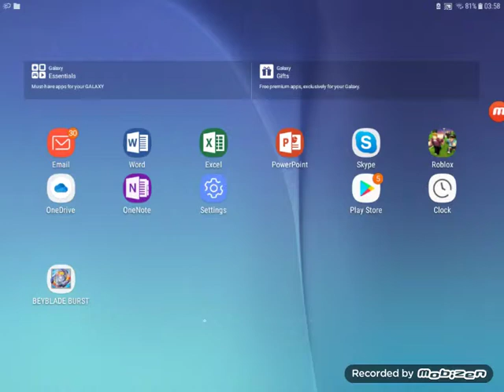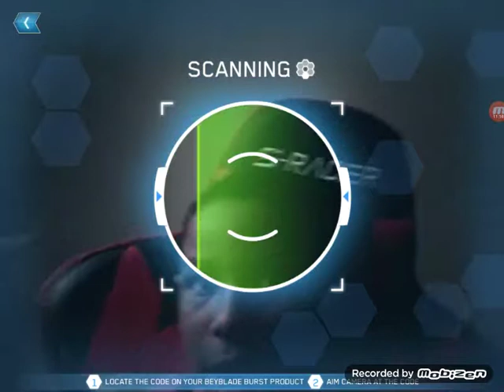BEYBLADE BURST TURBO GAME PLAY